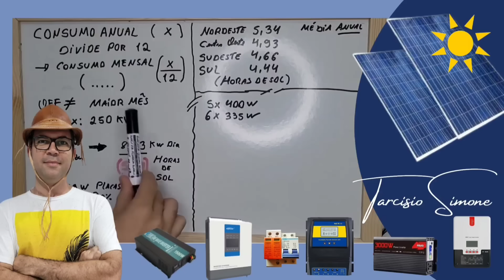Acabaram com a 🌞ENERGIA SOLAR no Brasil ! PL4831/23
Conheça O projeto de Lei que poem fim ao sonho da energia solar no brasil para os novos usuários,
é o projeto de lei 4831/23 que vai impedir o acesso a energia solar no Brasil após um limite de 10% para a inserção de geração distribuída nos locais. FIQUE LIVRE DE TUDO ISSO montando seu sistema de Energia Solar off grid : Bateria solar 12 anos

4000/8000w LVYUAN 110v - (Entrada 12/24V)
4000/8000w LVYUAN 220v
4000/8000w LVYUAN 110v
3500/7000w LVYUAN 220v - (Entrada 12/24V)
3000/6000w LVYUAN 220v - (Entrada 24v ) BRASIL